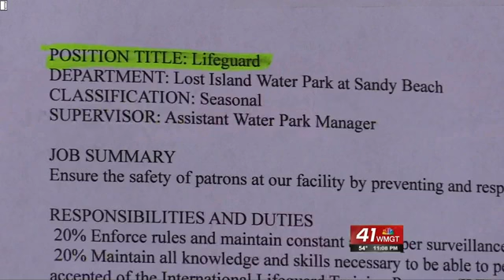People get head start on applying for jobs at Macon waterpar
Lost Island Waterpark at Sandy Beach is scheduled to open in May.